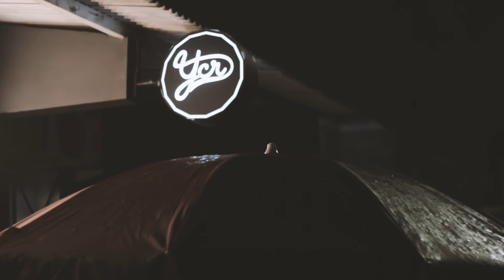YCR Garage 15 Launching Party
YCR Opening Party

at YCR Store
Jl. Perintis Kemerdekaan No.36 Sragen, Jawa Tengah.

Thank to
Free BBQ from our sosisobong, @sosisobong

Video by: @titikhitamsensor